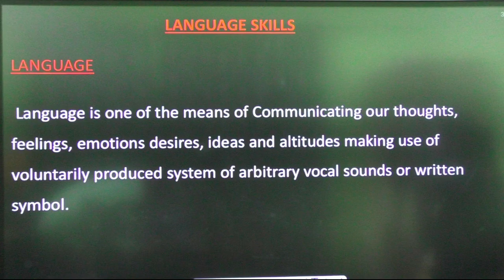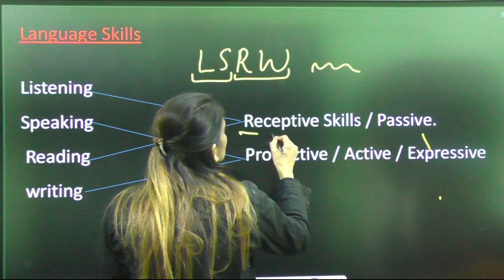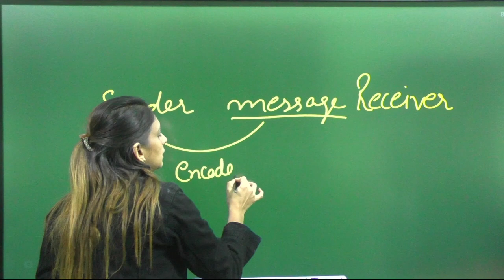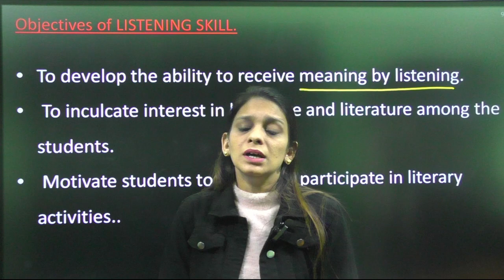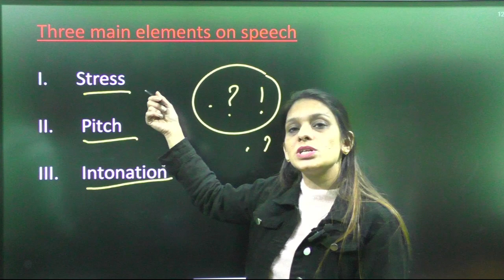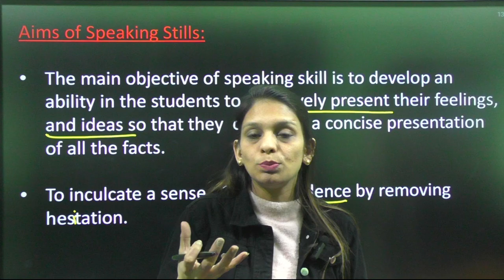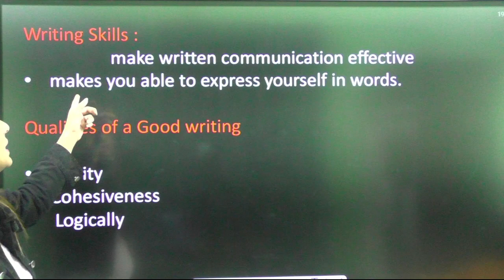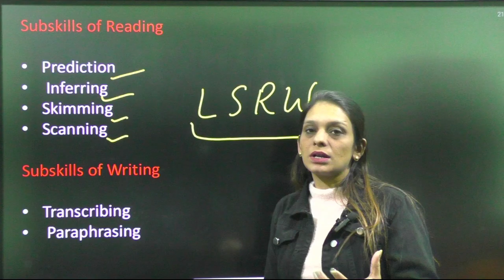ENGLISH PEDAGOGY # PSTET 2022 #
# Punjab PSTET Latest News | Punjab PSTET Teacher Salary | Punjab PSTET Previous Year Question Paper PSTET | Previous Year Papers with Full Discussion | SST | Previous Classes
Social Science Classes For Punjab.

Welcome to Punjab Punjab Classes- Punjab's Best Government Exams Preparation Channel.
#    ALL LINK